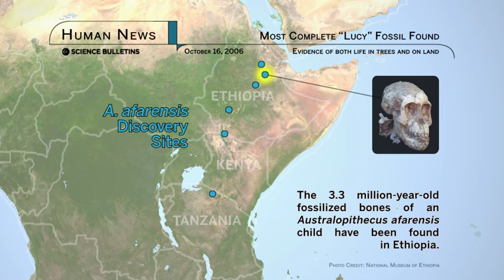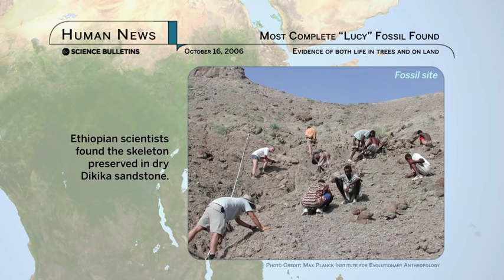Science Bulletins: Most Complete "Lucy" Fossil Found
A team of scientists led by Ethiopian paleoanthropologist Zeresenay Alemseged has found a 3.3 million-year-old fossil of a three-year-old child. It was discovered in sandstone in Dikika, Ethiopia, a region of the Great Rift Valley. The find is the most complete skeleton yet of "Lucy's" species, Australopithecus afarensis, which is an ancestor of modern humans.

The upper body bones have apelike features, which suggest that Australopithecus afarensis may have moved through trees. The lower body bones have humanlike features, which suggest that it also walked on land. This mosaic of features shows that this species was an important transition in human evolution.